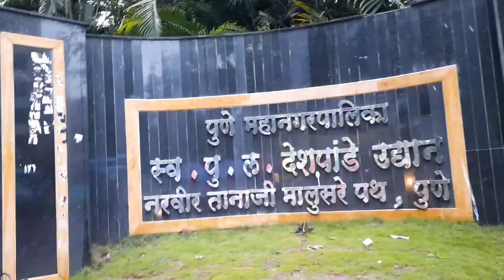My First Vlog | Okayama Friendship Garden Pune | पु. ल. देशपांडे उद्यान पुणे | Pune Tourist Place